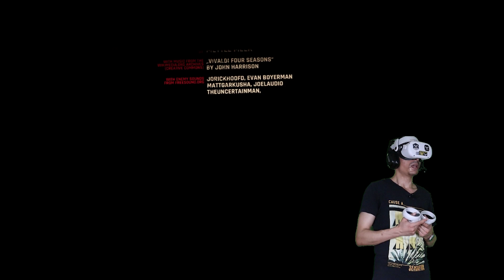تجربة اضافة half life alyx gunman contracts chapter 2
على الكويست 2